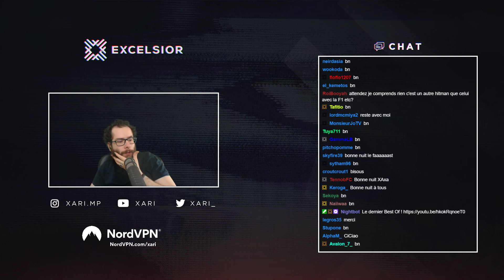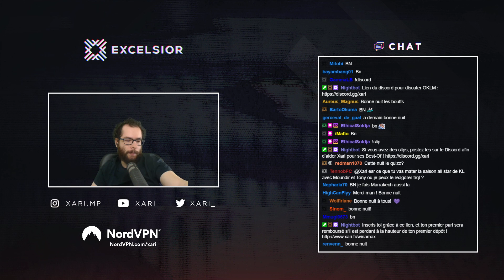Hitman Objectif 100% #6 : Je boloss Iron Man éco+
11 MAI 2020 partie 2